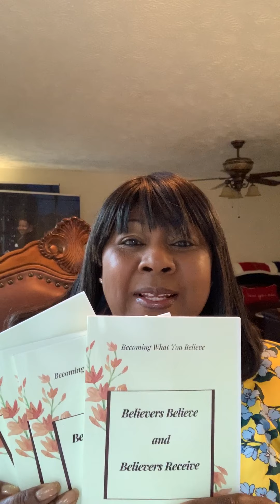Apostle Esther "The Excellency Of His Power!'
#"BELIEVERS BELIEVE AND BELIEVERS RECEIVE"